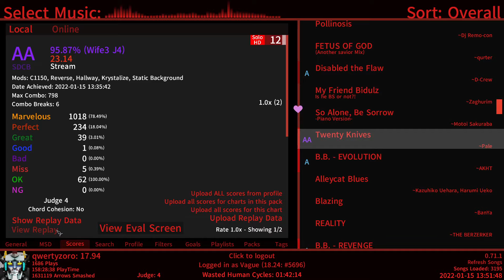Twenty Knives (30 solo sims) 95.87%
So um yeah

It's been a long while since the last upload. This score was done way before now, so a different skin is seen. Another different skin will be seen in the next upload.